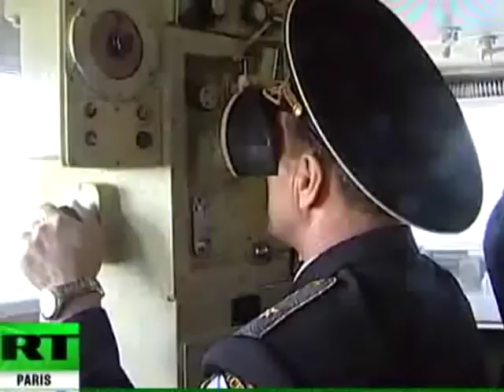Pirates in Somalia documentary - part II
The piracy phenomena began with the collapse of the Somali government in 1991 when land lords and militia forces seized control over the northern regions of the country, mainly Puntland.